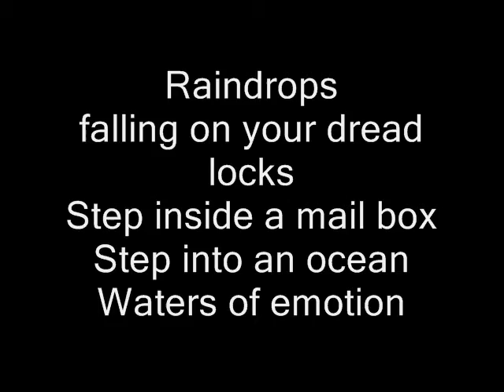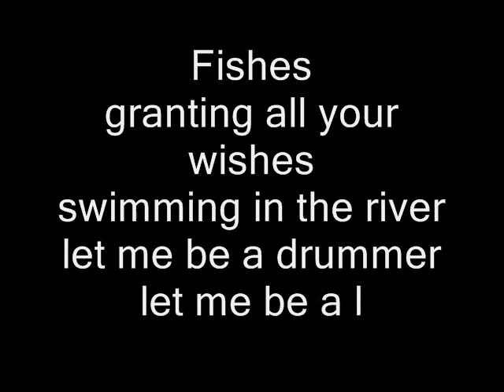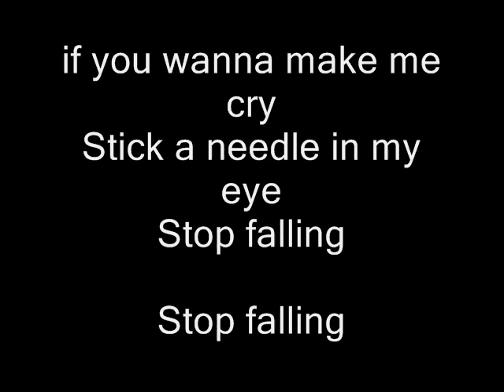KUMM - Foul Play